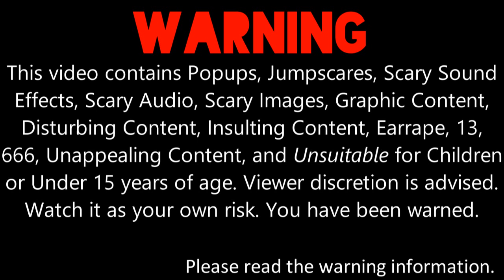My Massive Longest YinYangFan Error (150 Punishments Version) [Part 1]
I know I'm just gonna split it into 15 parts on My Massive Longest YinYangFan Error (150 Punishments Version), but Part 1 is done. Part 2 is on the way. It will premiere on the 15th of June, 2022, and 6:00 P.M.

Note 1: What can I make YinYangFan and Lassie say at 10 Part 2 Punishments?

Note 2: This is what you need to remember in Part 2 of 150 Punishments Version.

Predictions for Part 2 of 150 Punishments Version:
11. Vastly
12. Awkwardly
13. Craziest
14. Awfully
15. Super Extremely
16. Biggest
17. Largest
18. Hugest
19. Mightiest
20. Critically

Note 3: Don't forget to give me some random pitches, random characters, backgrounds, random fonts, random effects, and random shutdown effects for Part 2 of 150 Punishments Version.

I can also do @mebem759sbespeechgivingcha6 / @BarneyErrorltonTelevision5729, @uploadafterytdeletesmyaccount9, @thomashager526, @judybarnhart5405, @Crimsonsonic09, @6890chris, @bradbartley2825, @BarneyErrorDasher, Reece Live, and Devin Sanchez's unpredictable speeches/scripts for Part 2 of 150 Punishments Version.

Credit to Primeworks and WAU Animation for the clip of Ejen Ali.